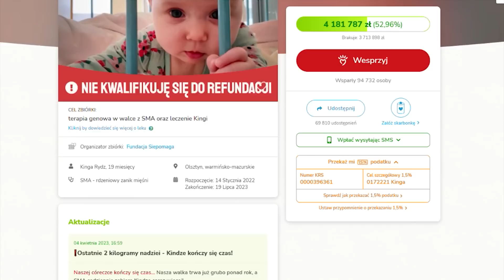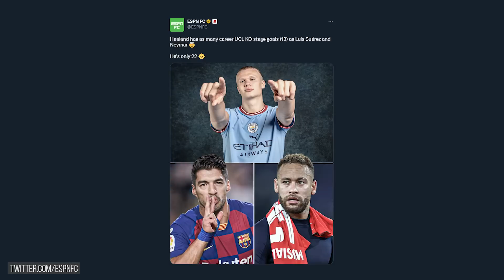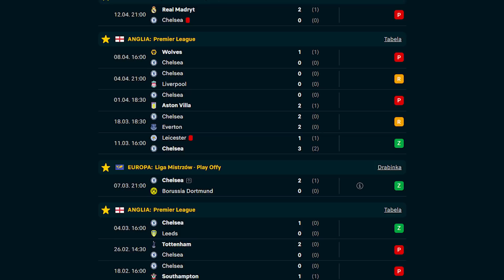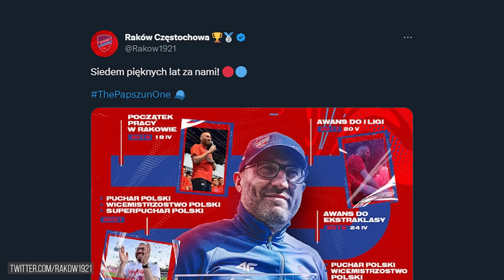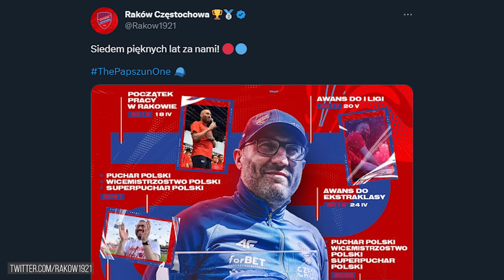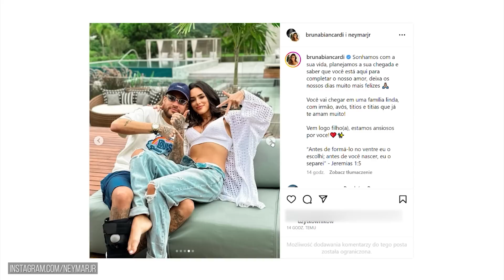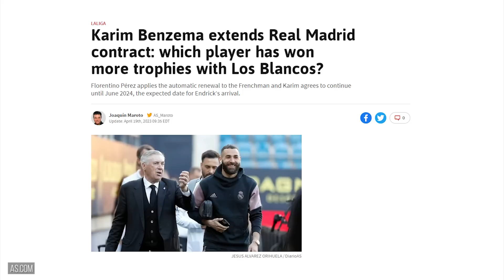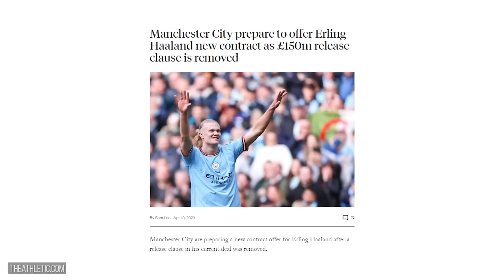Tuchel WYRZUCONY NA TRYBUNY! Ronaldo NOKAUTUJE rywala ODPOWIADA kibicom!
Za każdą wpłatę z serca dziękuję! ❤️

📰 W dzisiejszym filmie:
0:00 👉 Wstęp
1:04 👉 Manchester City z awansem do półfinału! Kolejny gol Haalanda po koszmarnym błędzie Upamecano… Tuchel wyrzucony na trybuny!
2:33 👉 Derby Mediolanu w półfinale Champions League! Festiwal bramek w meczu Interu i Benfiki
3:18 👉 Dzisiejsze mecze
3:43 👉 Fatalny początek Lamparda na Stamford Bridge… Apel Thiago Silvy do właścicieli Chelsea
4:49 👉 Marek Papszun odchodzi z Rakowa Częstochowa
5:42 👉 Cristiano Ronaldo puściły nerwy! Portugalczyk sprowokowany przez kibiców!
6:18 👉 Neymar po raz drugi zostanie ojcem!
6:35 👉 UEFA zastanawia się nad zmianą miejsca finału Champions League
7:11 👉 Real Madryt przedłuży kontrakt z Benzemą? W grze niepisana zasada!
7:54 👉 City przygotowuje nowy kontrakt dla Erlinga Haalanda
8:37 👉 Fernando Santos na nietypowym meczu!